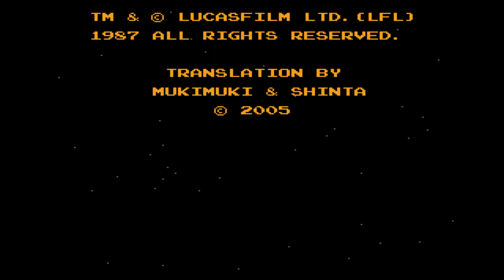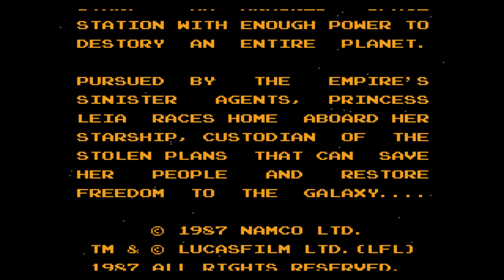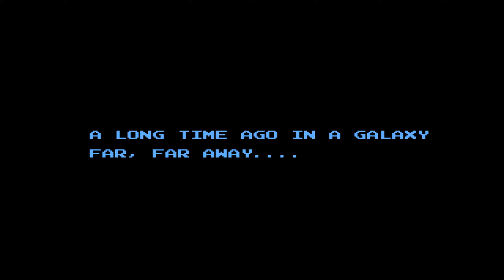Une histoire différente | Star Wars [Namcot] #1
On se lance dans le premier jeu Star Wars sorti sur console de salon, exclusivement au Japon, et qui adapte très librement l'épisode IV !